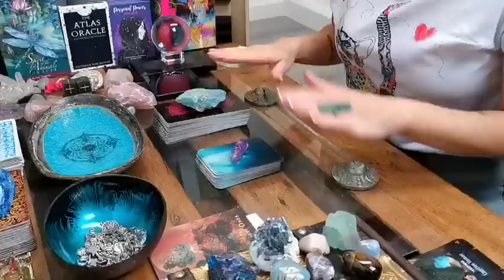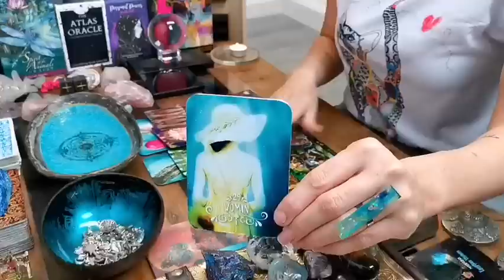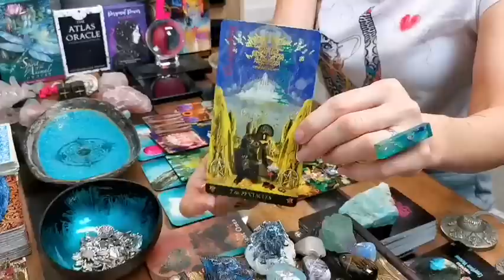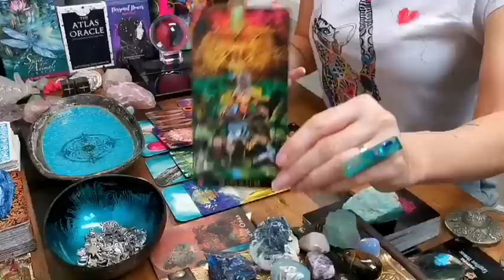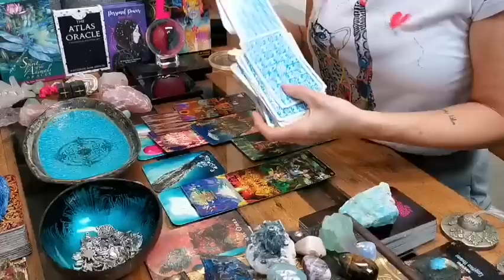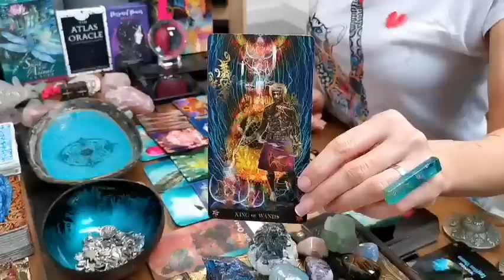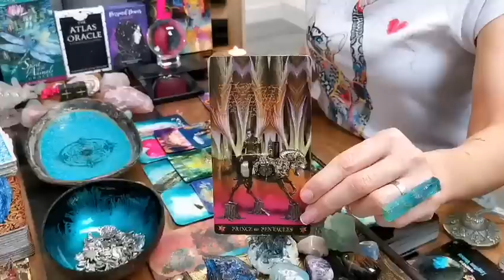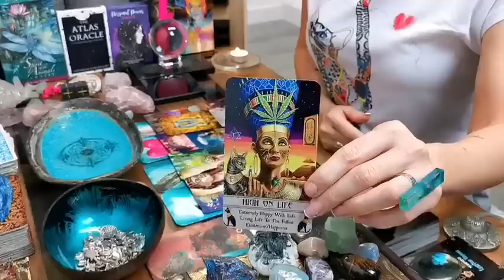SAGITTARIUS - "NO TWO HEARTS WERE MADE FOR EACHOTHER LIKE YOU!!" TWIN FLAME MID-FEBRUARY 2023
DECKS I LOVE USING:

❤️  BLUE WATER LENORMAND DECK BY LIJANDIQUE (ONLINE ETSY STORE)

❤️  STARMAN TAROT BY DAVIDE DE ANGELIS & ESTHER DE ANGELIS (LLEWELLYN WORLDWIDE LTD)

❤️ EGYPTIAN TAROT BY MAHRUKH X (ONLINE ETSY STORE)